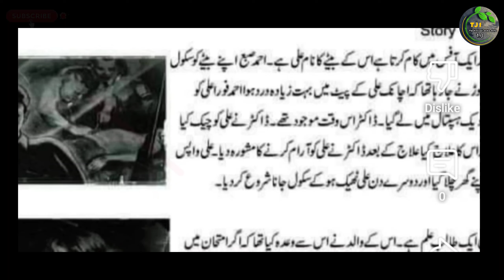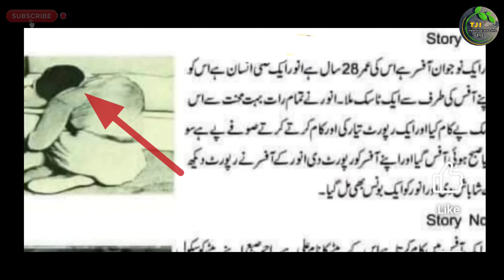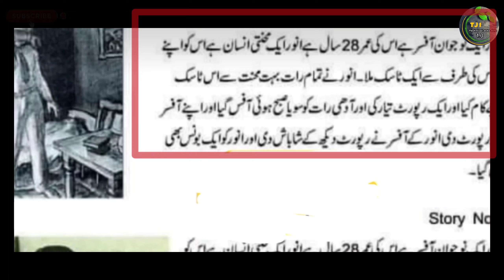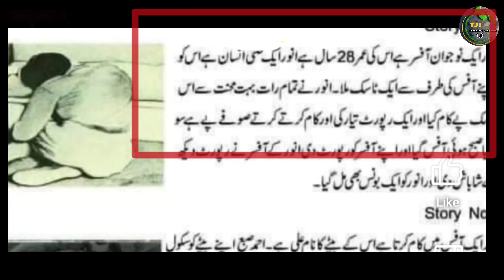Special Security Unit Sindh Police Psychometric Test Information | Technical Job Info 1.0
السلام علیکم

Private Companies .